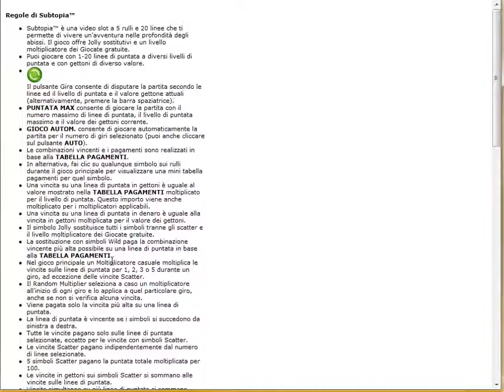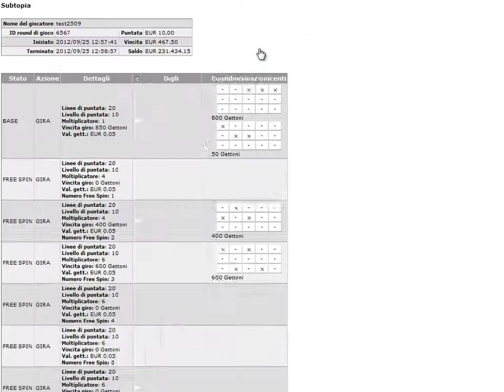Betclic Casinò Subtopia